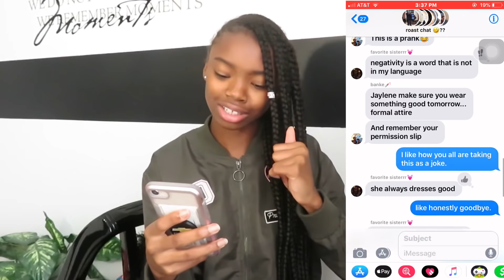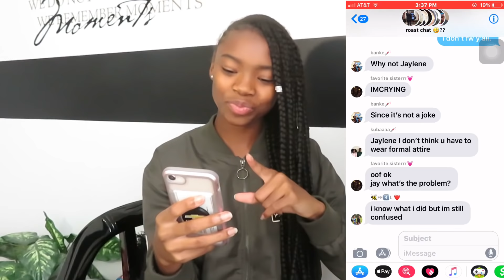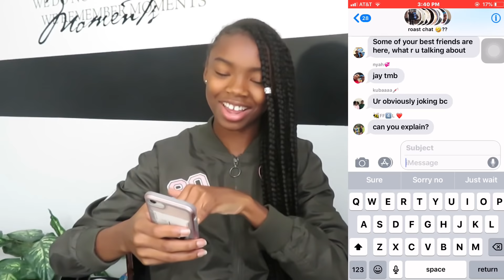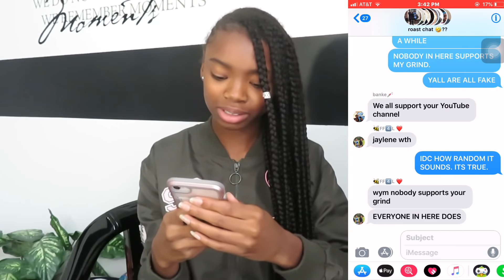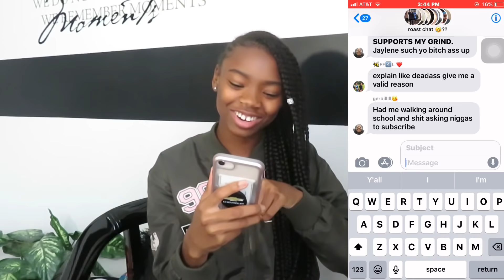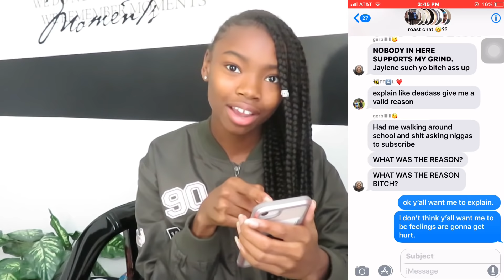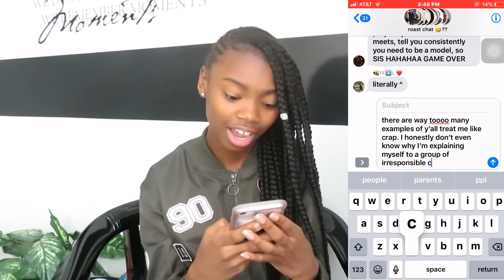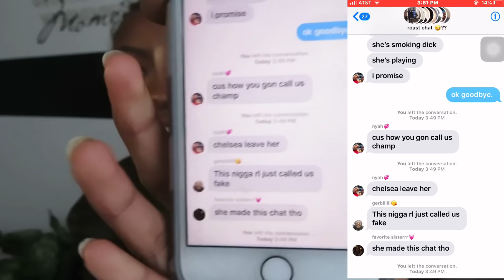“I DONT FWY” prank on friends !! PART 1 (hilarious)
HEY GUYSSS ! hope you all enjoyed this prank video ! Thank you all for the support ❤️!